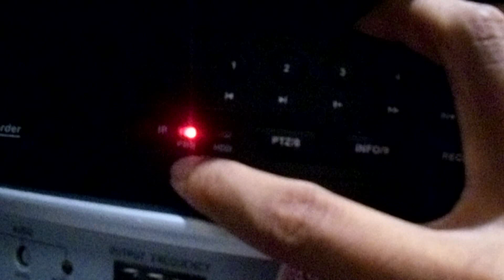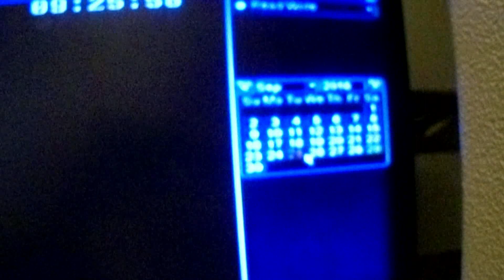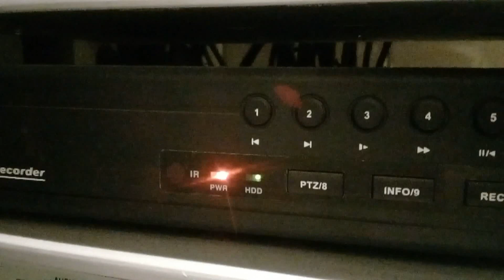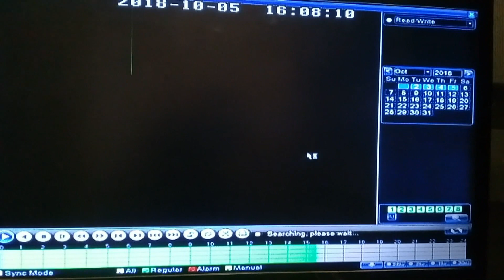lagi cctv tidak bisa buka rekaman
cctv kita tidak bisa untuk membuka rekaman, apakah harddisknya yang rusak, apakah dvrnya yang rusaksepele gede kasiate